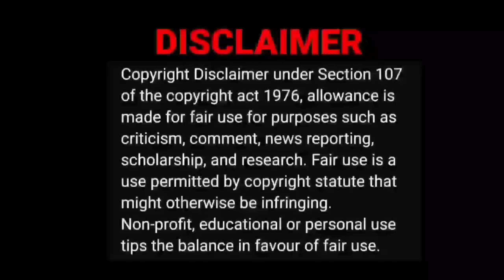Reels அலப்பறைகள் 😂🤣 | Rakesh & Jeni Video Reaction | Tamil Couple